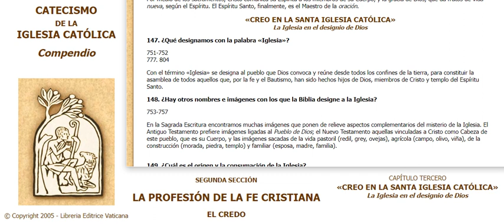0147 Compendio Catecismo